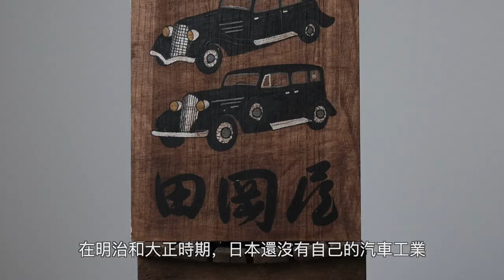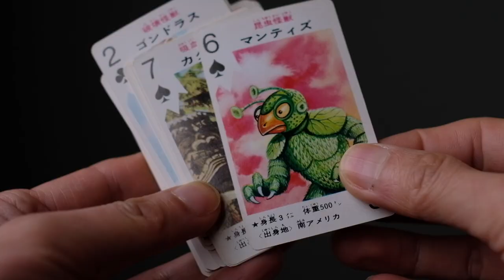日本京都骨董集市購入品介紹 “中古車廣告牌，延續明代造型的高岡銅器花入，茶道流派訂製坐墊” 2022年2月25日 跳蚤市場講述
0:00茶道流派浮雕壓花蒲團
1:12 高岡銅器花入 明代造型
1:44 三件江戶-明治 金工製造的帶留
2:15 洗得發白的劍道服，大正時代廣告牌
3:00精緻小茶器
3:17 看看購買的其它一些古物

微信：wuchenKyoto